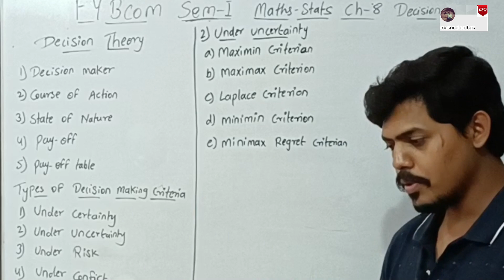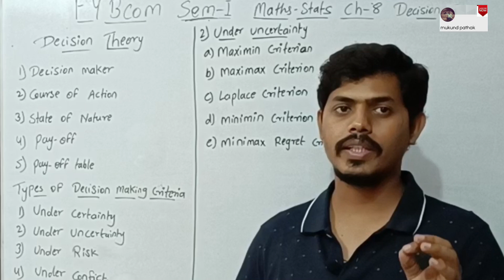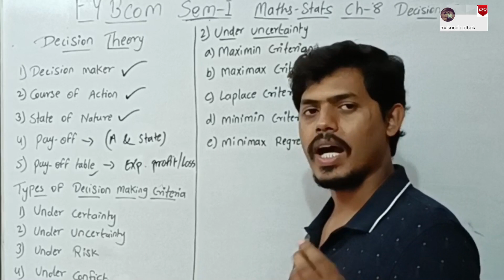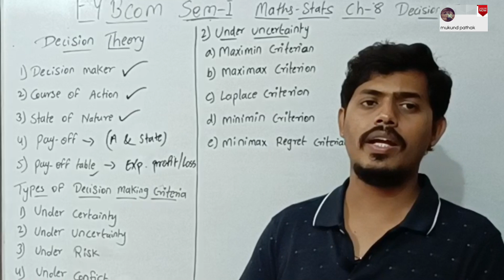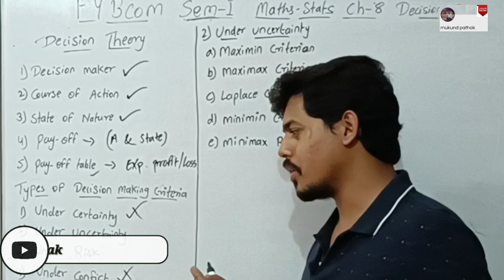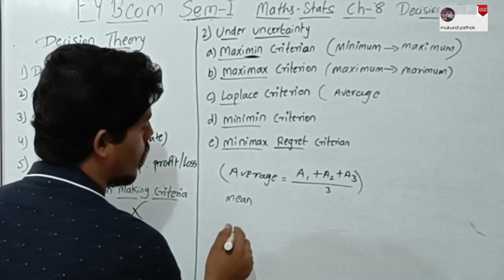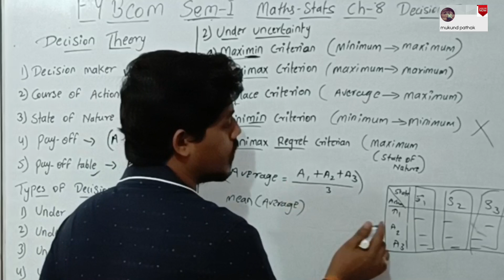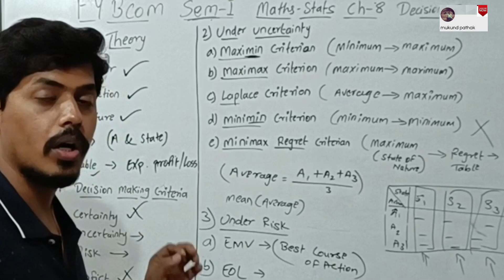Ch-8 Decision Theory l FYBCom Sem-1 l Maths-Statsl Basic Concepts l Regular/IDOL Syllab l Mukund Sir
FYBCOM/SEM2/Maths & Stats/Chapter-7/ Index Number

FYBCOM SEM-2 (Regular/IDOL)